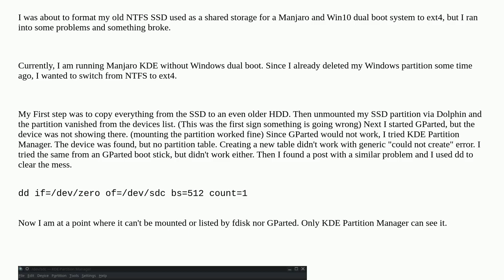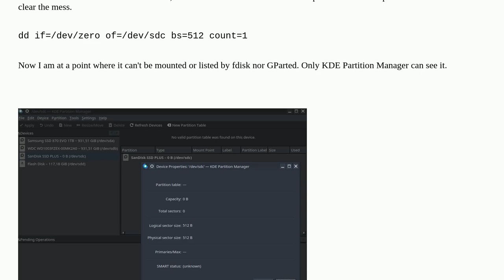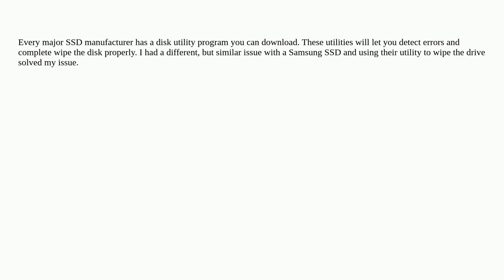Formating SSD corrupted something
A special thanks goes out to the community

  ssd hard-drive partitioning linux gparted